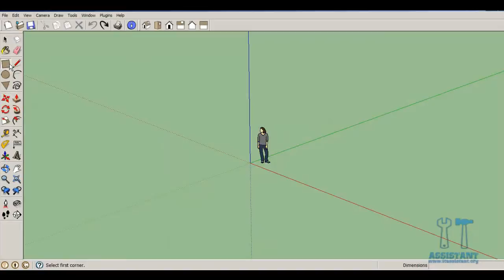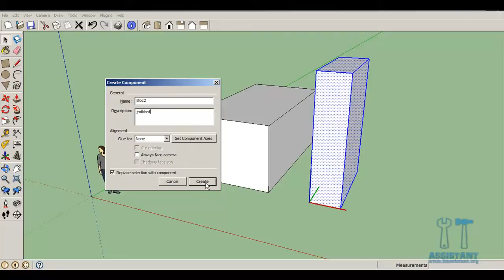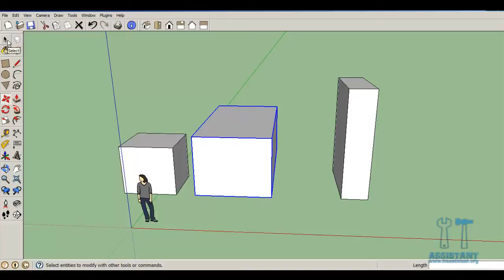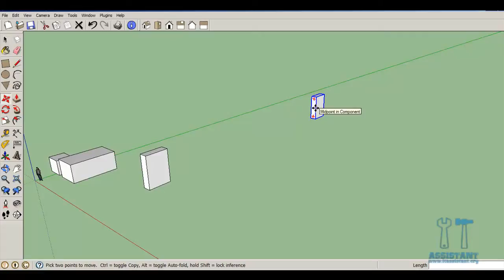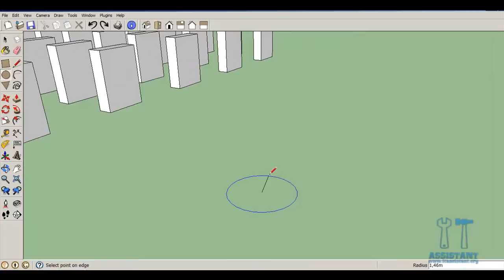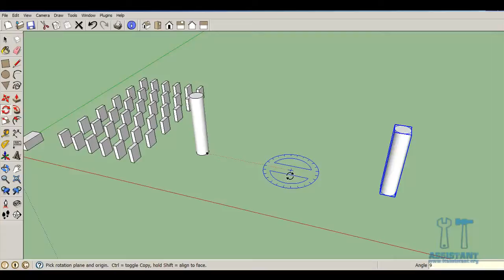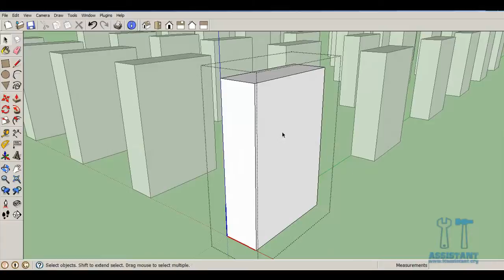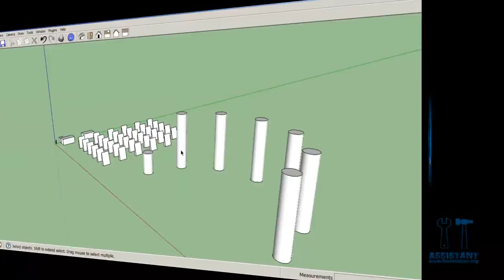Google SketchUp - Tutorial 4 - Componente, Grupuri, Array